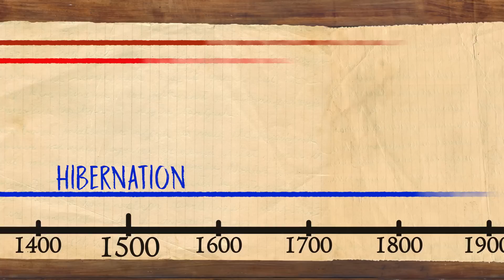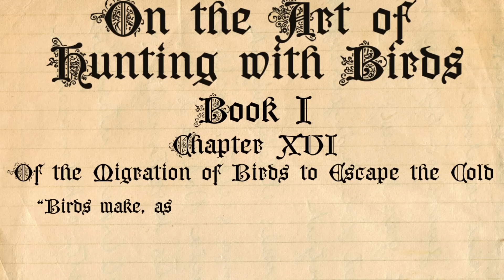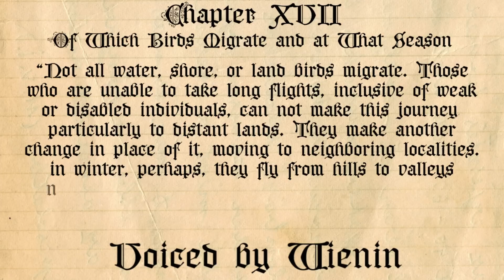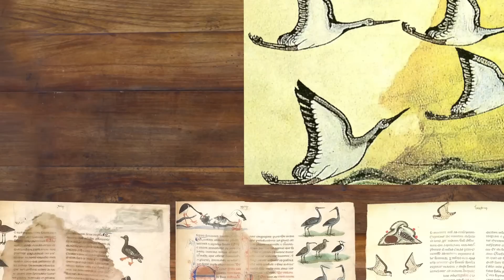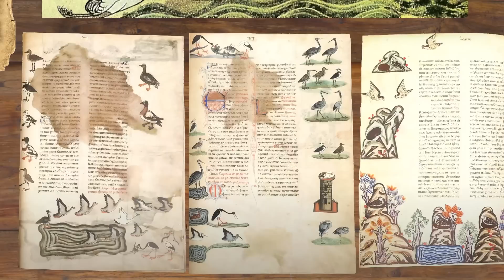The Scientist-Emperor Who Cracked the Mystery of Bird Migration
Thanks to Wienin from my Discord server who voiced the quotes.

Holy Roman Emperor Frederick II had accurately observed bird migration in the 1200s, but his findings were not widely accepted in Europe for centuries. An avid falconer and early ornithologist, Frederick compiled his extensive knowledge in "De Arte Venandi cum Avibus" (On The Art of Hunting with Birds), which included detailed observations on bird migration.
Frederick's work highlighted that birds migrate twice a year, moving from cold to warm climates and back. He explained that not all birds migrate, with some making shorter, local movements instead. Reasons for migration included escaping the cold, seeking food, avoiding frozen habitats, and predatory birds following their prey. Frederick drew on Arabic sources and Aristotle's work, correcting and expanding upon Aristotle's theories with his practical observations. For example, he noted that leadership in migrating bird formations is cyclical, unlike Aristotle's claim of a single leader. Despite the accuracy of his work, it took over 400 years for migration theory to be revisited by scientists.

Frederick C. Lincoln, 1935, The Fish and Wildlife Service's circular on bird migration p3-5